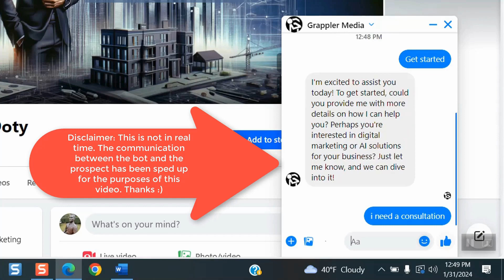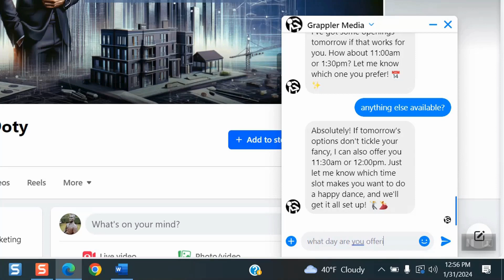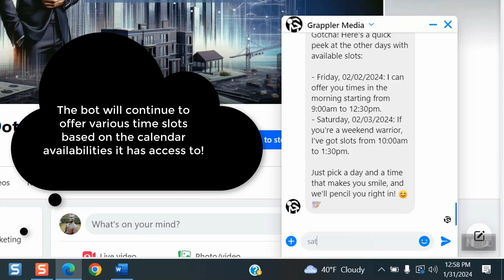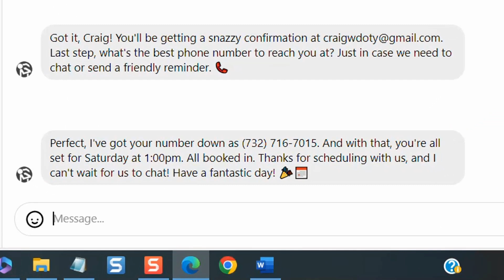ChatGPT AI-Powered Bot Prequalifies & Books Appointments into Your GHL/Google Calendar Automatically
🚀 Discover the future of lead management with our groundbreaking AI assistant! This video unveils an innovative solution that effortlessly prequalifies and books prospects directly into your GHL/Google calendar from any ad or traffic source.

Unveil the Power of AI: Learn how artificial intelligence can transform your lead management process, saving you time and increasing efficiency.
Seamless Integration with GHL/Google Calendar: See how our AI assistant integrates smoothly with GHL and Google Calendar, ensuring a streamlined workflow.

Maximize Your Ad Spend: Understand how this tool ensures every penny of your ad spend is utilized to capture high-quality leads.

Real-Time Prequalification: Watch how our AI assistant skillfully prequalifies leads, ensuring you only deal with prospects ready to engage.
Boost Conversion Rates: Find out how automated booking can significantly increase your conversion rates and improve customer engagement.
🔍 IN THIS VIDEO:

A comprehensive walkthrough of the AI assistant features.
Step-by-step guide on integrating the AI tool with GHL and Google Calendar.
Real-life scenarios demonstrating the efficiency in prequalifying and scheduling prospects.
Expert tips on optimizing your lead management strategy using AI technology.

Business owners looking to optimize lead management.
Digital marketers seeking to improve conversion rates from online ads.
Sales teams aiming for efficient scheduling and lead tracking.

Leave your questions and experiences in the comments; let's discuss how AI can elevate your business!